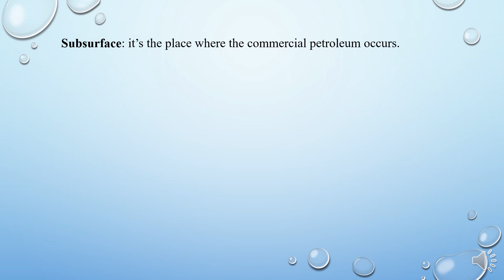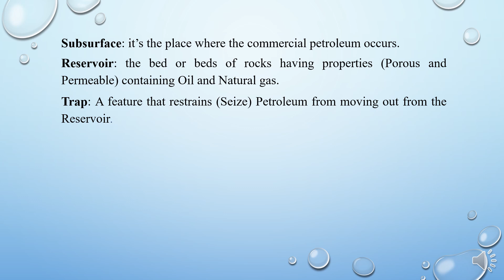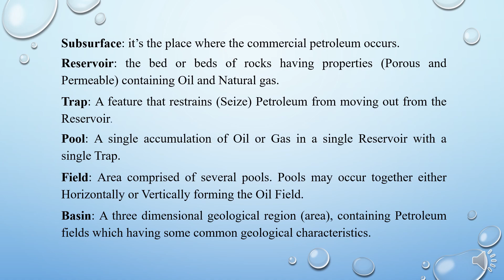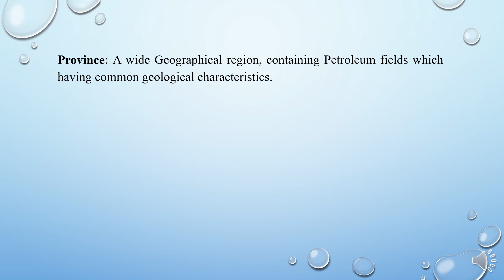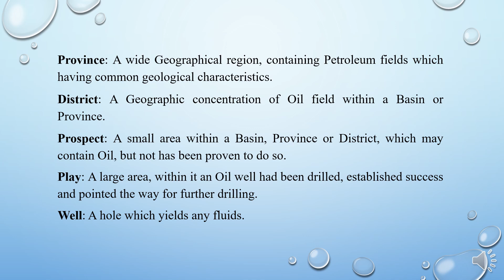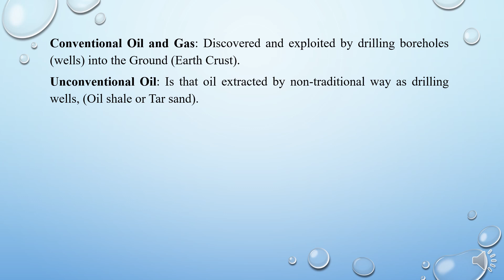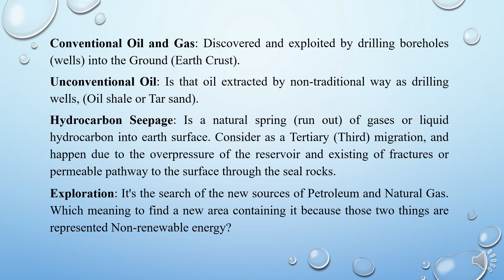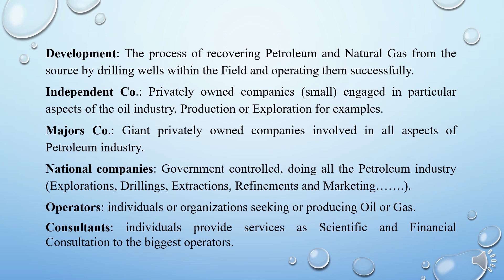1 Part 2 Lecture, PG 2, Bamerni, 2020 Video (Terms for PG Science) in Kurdish Explanation